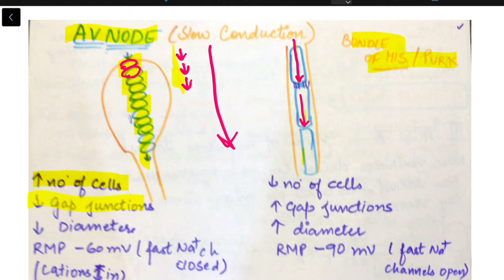Wpw syndrome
Musician: @iksonmusic